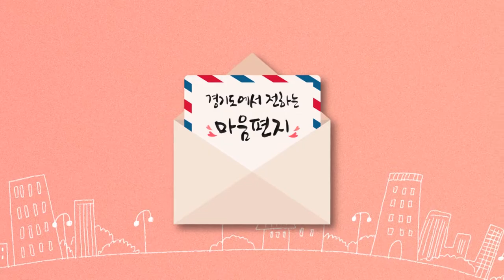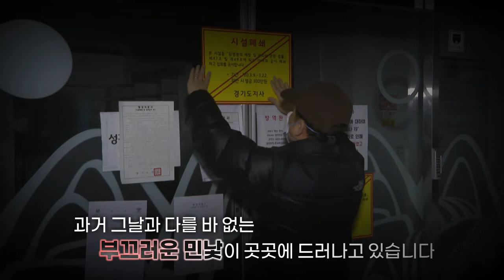경기도에서 전하는 마음편지 - '경기도청방송국은 굳뉴스만 전합니다..'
2020년.. 코로나19와 맞닥뜨린 우리의 모습은 어떨까요?
큰 혼란을 틈타 부당한 이득을 챙기는 이들이 있는가 하면,
역경의 현실을 이겨내고
나보다 남을 챙기는 아름다운 사람들이 많습니다

희망을 만들어가는 사람들..
경기도를 밝게 하는 아름다운 사람들의 희망 소식을
경기도청방송국의 굳뉴스와 함께하세요~